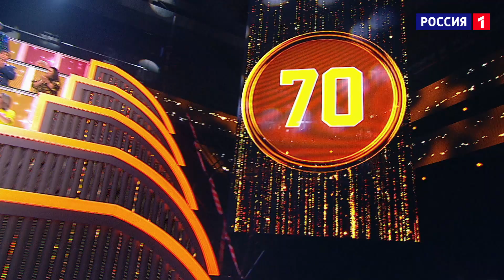«Ну-ка, все вместе!» | Выпуск 3. Сезон 3 | Настя Демидова, «Боже, какой пустяк » | All Together Now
«Ну-ка, все вместе!» - народное шоу, в котором поют все вместе!

Задача участников – исполнить любую музыкальную композицию так, чтобы 100 членам жюри – Сотне во главе с Сергеем Лазаревым - захотелось встать и петь всем вместе. Чем больше голосов в свой хор получает конкурсант, тем больше очков он набирает.